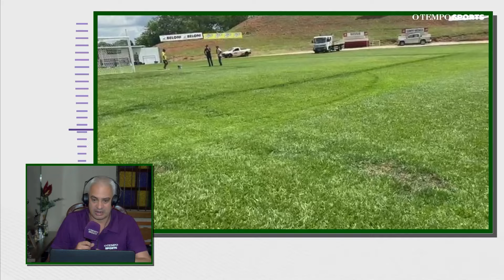Chegada do Galo em Patrocínio e provável time da estreia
No programa O Tempo Sports desta terça-feira (23), Breno Galante acompanhou a chegada da delegação do Atlético em Patrocínio, para o duelo diante do Patrocinense, quarta (24), pela 1ª rodada do Campeonato Mineiro. Confira os detalhes do estádio e o provável time do Galo para a estreia na temporada.

00:00 DEIXA SEU LIKE!
02:00 SE INSCREVA NO CANAL